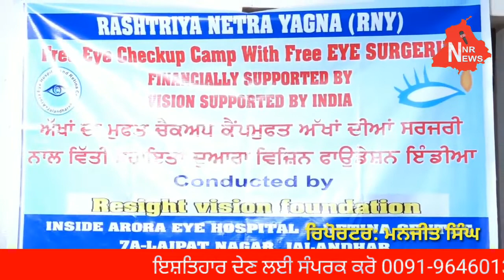ਨੂਰਮਹਿਲ ਅੱਖਾਂ ਦਾ ਮੁਫ਼ਤ ਚੈਕਅਪ ਕੈਂਪ, ਲਾਇਨਜ਼ ਕਲੱਬ ਨੂਰਮਹਿਲ ਸਿਟੀ ਵੱਲੋਂ, Punjab News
nurmahal news,